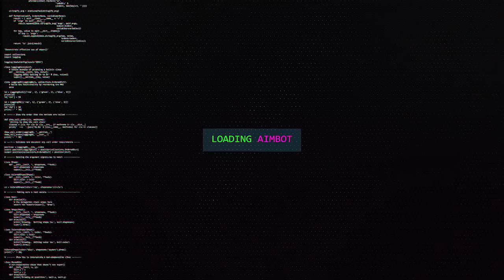A MELHOR LENDA DO APEX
Eai, essa pra mim é a melhor lenda do apex! comenta pra mim se ta gostando dele ou nao!